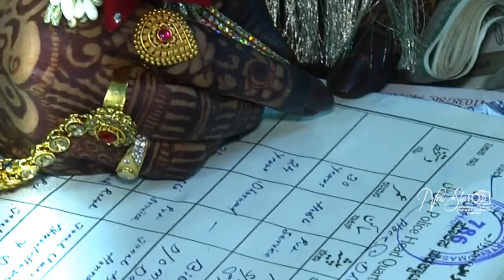Bibi Kubra + Naveed Ahmed || Beautiful Wedding Teaser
New Star Studio & Colorlab
New Anjuman Complex, Vijaya Road, Dharwad